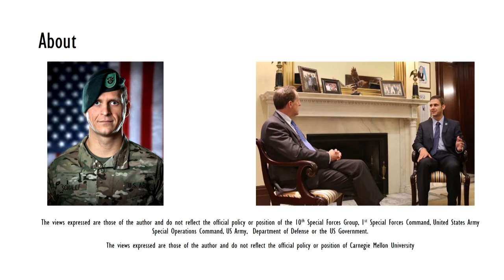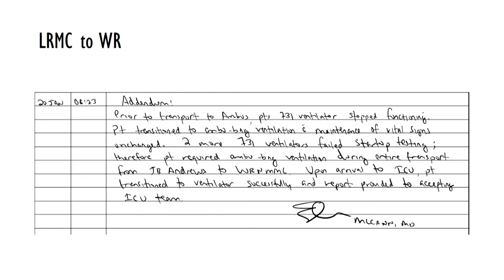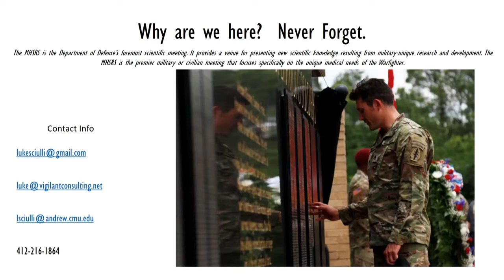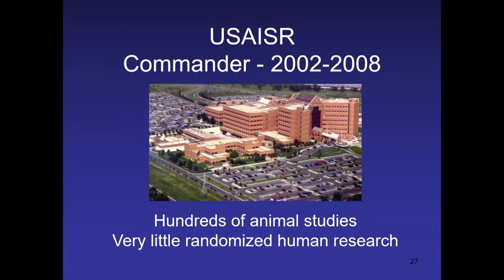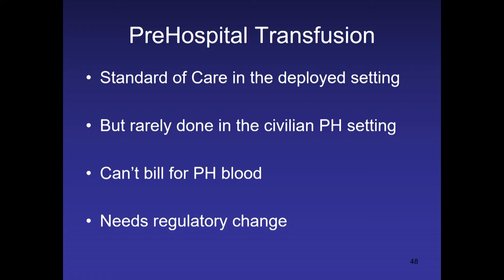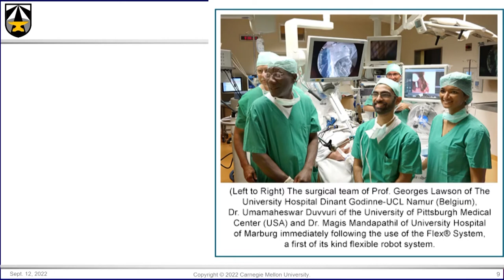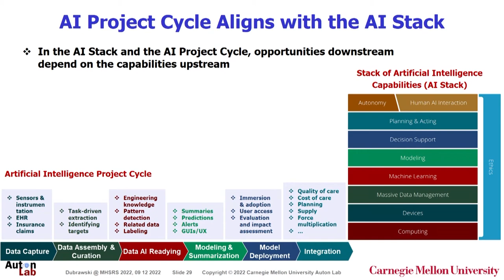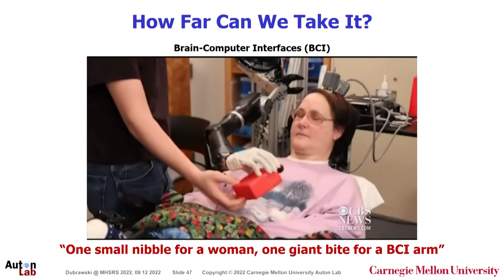2022 Military Health System Research Symposium Opening Plenary Session - Part 2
The 2022 Military Health System Research Symposium opened with a morning plenary at the Gaylord Hotel in Kissimmee, FL on Monday, September 12, 2022.

2022 Military Health System Research Symposium Opening Plenary Session - Part 2
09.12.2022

MHSRS 2022 provides a collaborative setting for the exchange of information between military providers with deployment experience, research and academic scientists, international partners, and industry on research and related health care initiatives falling under the topic areas of Combat Casualty Care, Operational Medicine, Clinical and Rehabilitative Medicine, Medical Simulation and Information Sciences, and Infectious Diseases.

Film Credits: Video by Sara Barger
Military Health System